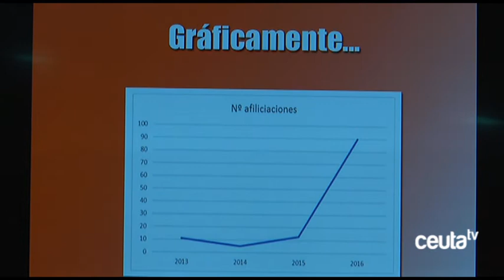Censos que crecen, rupturas internas y 368 votos en juego: así llega el PSOE ceutí al “Día D”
368 militantes del PSOE ceutí son, finalmente, los llamados a voto en las Elecciones Primarias a la Secretaría General de los socialistas locales que tendrán lugar este domingo entre las 10.00 y las 20.00. Unas primarias en cuya campaña y precampaña la tensión parece, si cabe, un punto más elevada que en el resto del país